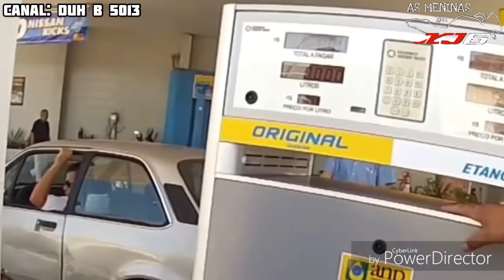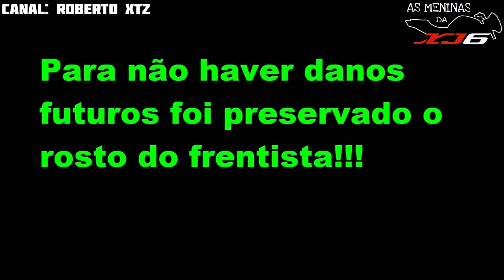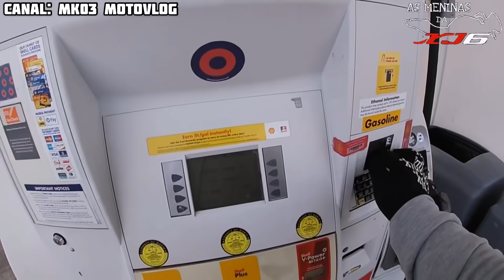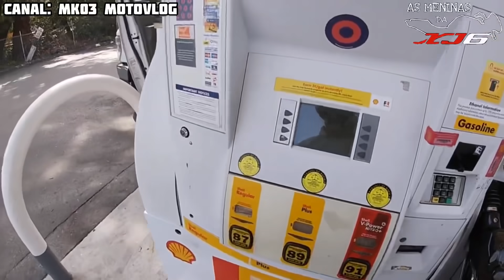FATOS CURIOSOS / TRETAS COM FRENTISTAS (EP.10)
0:00 Intro do Canal

00:15 PLAY GOOD

03:31 DUH B 5013

06:15 BSB DE BIZ

09:18 ROBERTO XTZ

12:35 MK03 MOTOVLOG

16:53 INSCREVA-SE E DEIXE O SEU LIKE TMJ